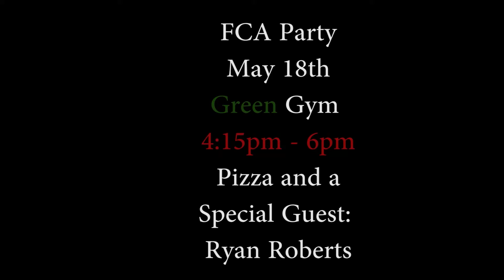5 18 18